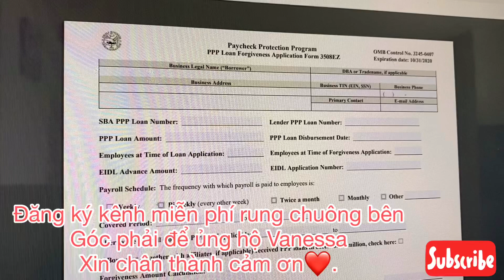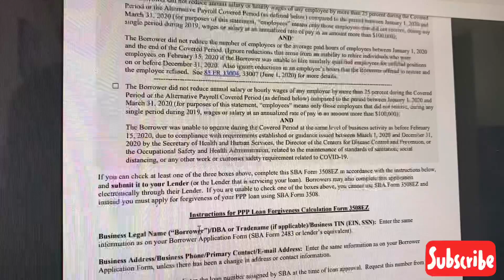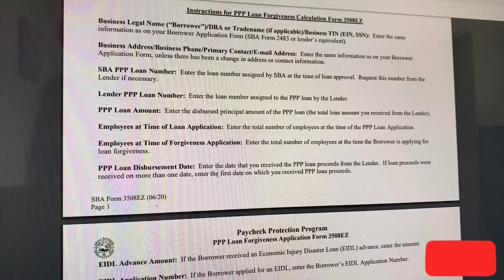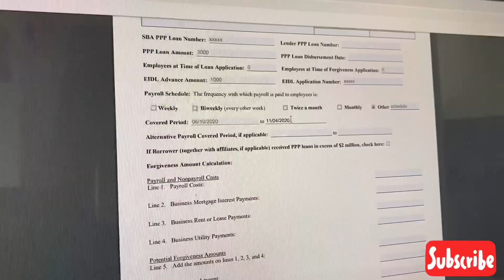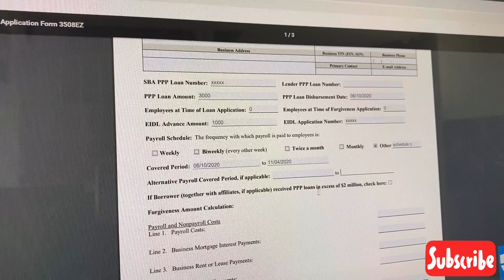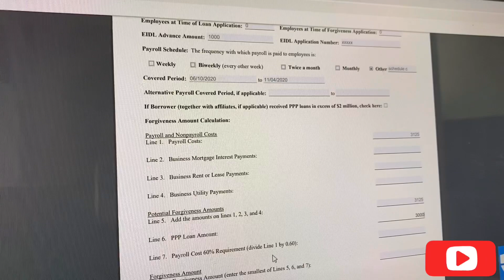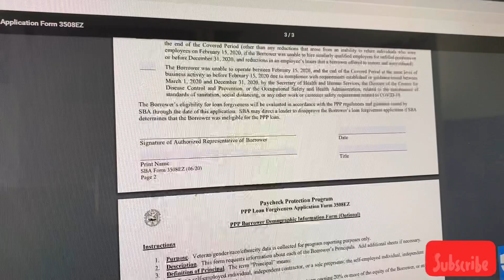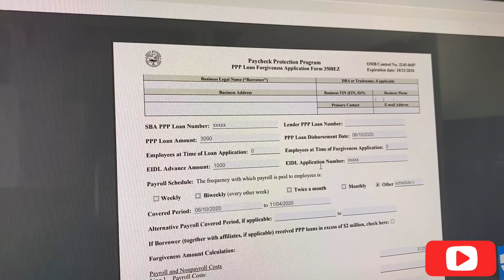Tin vui đơn xoá nợ forgiveness 100% PPP loan | Hướng dẫn điền đơn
Tin vui đơn xoá nợ forgiveness 100% PPP loan | HD điền đơn .
Linh Hướng dẫn điền đơn EZ form forgiveness xoá nợ PPP.

Sours: Link điền đơn xin 1000 free cho 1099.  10k cho chủ tiem.

Sours: Tham khao thong tin cac khoan vay.
Người làm 1099 cần có Schedule C.

Nếu có thắc mắc hay có cần trợ giúp trả lời câu hỏi về khoản tiền này Quý vị có thể liên lạc:

If you have questions about this application or problems providing the required information, please contact our Customer Service Center at 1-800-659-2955 or (TTY: 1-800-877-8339) .

Đầu tư chứng khoán qua app Robinhood an toàn số1 HoaKy. Quý vị đăng ký mở tk Để mua cổ phiếu tại đây để nhận free stocks(đã có rất nhiều cô chú anh chị nhận free stock của Fb AAPL,MSFT trị giá 200 tới $400). Chúc quý vị sức khoẻ may mắn.

Vanessa cuoc song My chia sẻ về cuộc sống Mỹ.vanessa rất hân hạnh chào đón tất cả các anh chị em và các bạn.
Xin chân thành cảm ơn và rất mong được sự chia sẻ giúp đỡ của quý vị bằng cách bấm rung chuông miễn phí bên góc phải video và like share video này nếu thấy có ịch ạh. xin chân thành cảm ơ